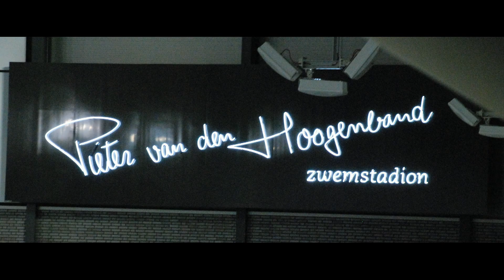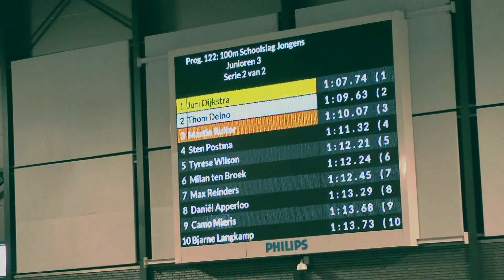NJJK-2015, Eindhoven - Juri Dijkstra (TriVia) - 100 school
Juri Dijkstra (TriVia) op de 100m Schoolslag tijdens de NJJK-2015 -lb- te EWindhoven op 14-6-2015.